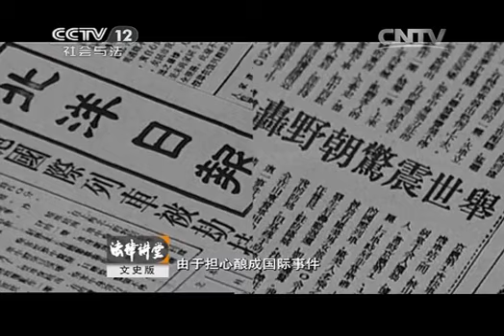20150120 法律讲堂 民国名案·临城劫车案（三）结局与内幕